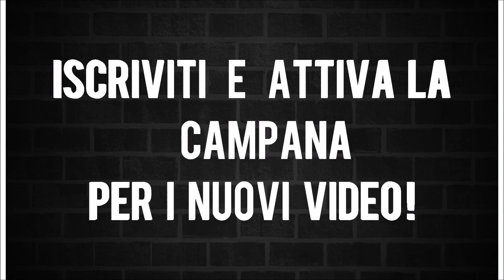Costa Smeralda - Ultimi rendering forniti da Costa Crociere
Costa Smeralda ritarda di un mese il varo ... e noi ci rilassiamo con questi ultimi rendering della nave realizzati da Costa Crociere